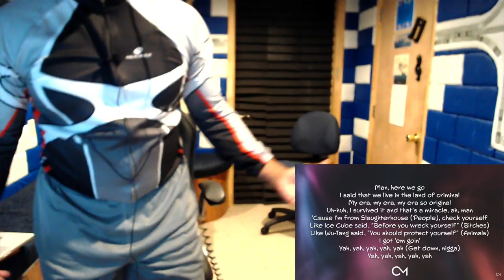Eminem Yah Yah (feat. Royce Da 5'9', Black Thought, Q-Tip, and dEnAuN) - Producer Reaction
This Is Eminem new album Music to be murdered by Album  - Eminem   Yah Yah (feat. Royce Da 5'9', Black Thought, Q-Tip, and dEnAuN) - Producer Reaction

WINNNN A FREEEE MICCCC!

Category
Entertainment